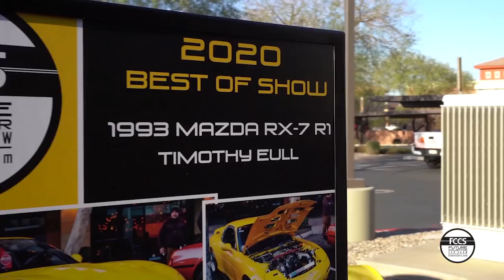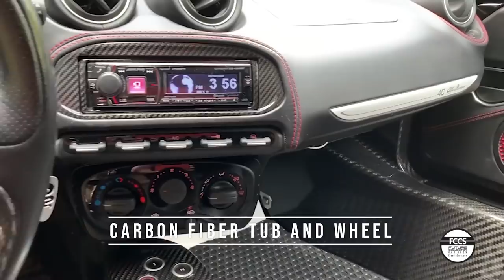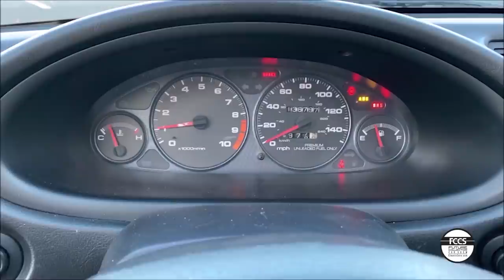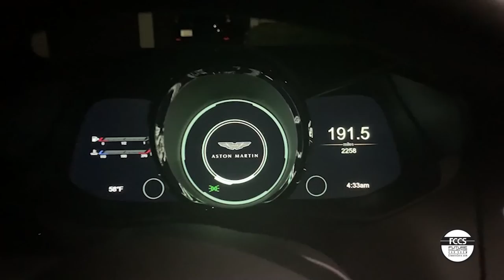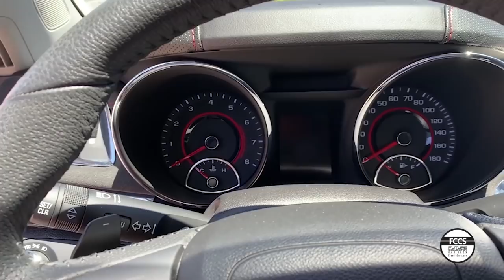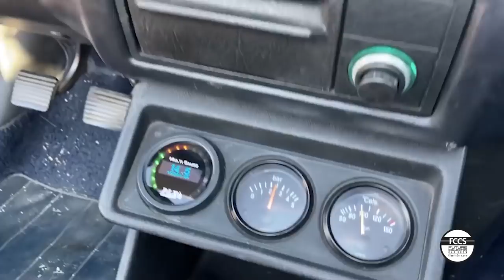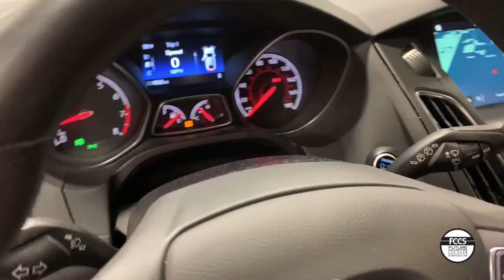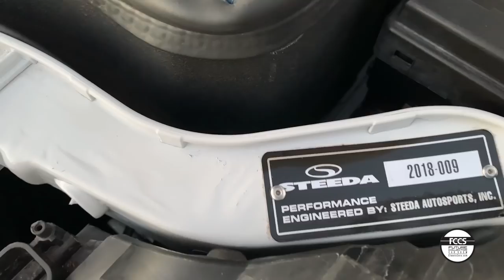FUTURE COLLECTOR CAR SHOW | PETERSEN CAR WEEK DAY 2 EP. 2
Welcome to Petersen Car Week presented by @Michelin ! Over the course of the next 4 days (August 12th -15th) enjoy a compilation of automotive content that represents car culture from around the world. Day 2, episode 2 kicks off with the new @LEGOtechnics Land Rover Defender and quickly segues into the @Classiccarsdotcom, Future Classic Car Show. The Future Collector Car Show brings you JDM Cars, Hatchbacks, and a variety of enthusiast vehicles from around the U.S.

►Skip to 1:01 to watch the Future Collector Car Show
The Future Collector Car Show is an annual event that kicks of Arizona Auction Week every year in January.  Featuring vehicles and the owners that embody the future of the collector car hobby, the Future Collector Car Show is driving the next generation of car collectors for decades to come.